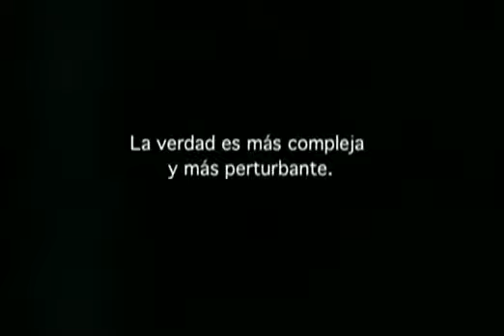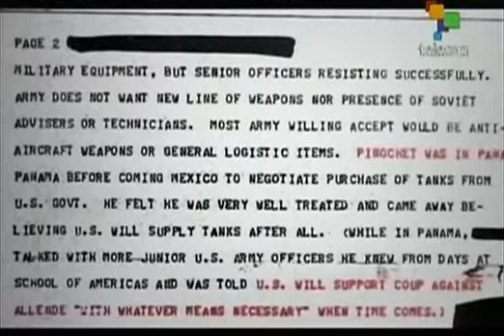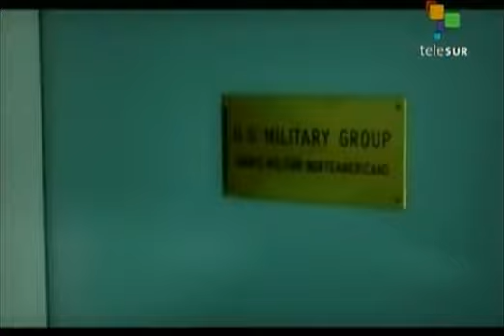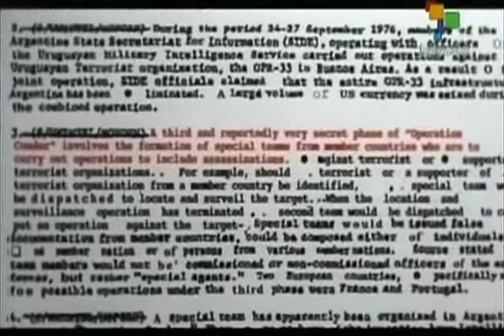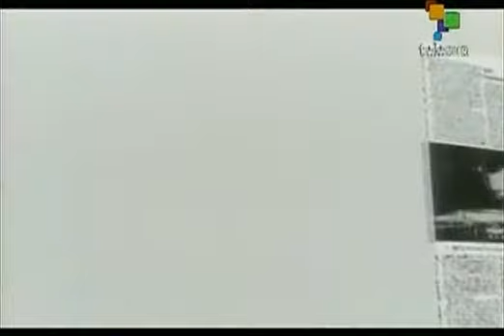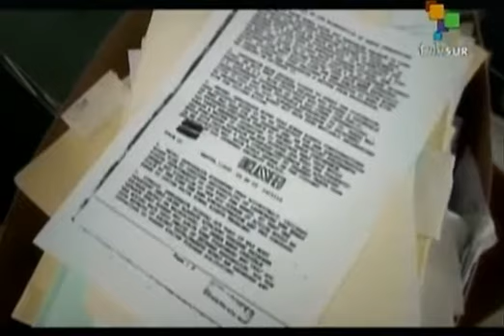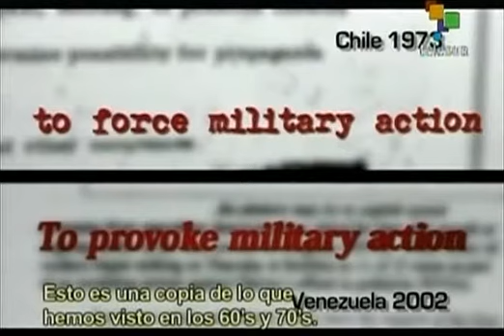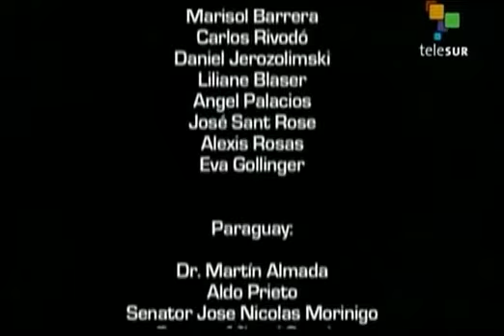Creando Enemigos - Chile (1973) y Venezuela (2002)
Creando Enemigos (Chile-Venezuela) Richard Mahoney, 2007

Documental impactante sobre el rol del gobierno norteamericano en los golpes de estado en Chile (1973) y Venezuela (2002).

"Creando enemigos" demuestra la participación de Washington en el golpe de estado contra el presidente venezolano, Hugo Chávez... Mahoney calificó a su filme como la primera evidencia documentada de la participación de Estados Unidos en la intentona golpista del 11 de abril de 2002. Entre los factores considerados para demostrar la conexión de Washington en aquellos acontecimientos señaló la presencia de una flotilla norteamericana en aguas venezolanas y la de oficiales de las fuerzas especiales en el Fuerte Tiuna. Además dos ex embajadores (estadounidenses) lo admiten en el documental.

Creando Enemigos, documental del director estadounidense Richard Mahoney, que se estrenará en televisión a principios de octubre, revelará la injerencia estadounidense en los hechos que desencadenaron el golpe de Estado ocurrido en territorio venezolano en abril de 2002.

Durante su participación este jueves en el programa En confianza, transmitido por Venezolana de Televisión (VTV), Mahoney indicó que la película muestra cómo el gobierno de Estado Unidos ejecutó un plan intervencionista en Venezuela durante el golpe de Estado, que guarda similitud a la intervención que hiciera dicho país en Chile en 1978.

“En la película mostramos que existe un patrón en las acciones del gobierno de George W. Bush con respecto a la forma en como manipula a ciertos sectores venezolanos que recuerdan situaciones similares ocurridas en Chile durante el golpe contra Salvador Allende”, afirmó Mahoney.

Según explicó el realizador, uno de los factores más evidentes del patrón de intervención de EEUU en Venezuela es la forma en cómo, y gracias al poder que ejerce internamente la administración Bush en los medios privados venezolanos, se ha demonizado la figura del presidente Hugo Chávez.

“Lo mismo pasó con Allende, a quien se acusó de querer convertir el gobierno de Chile en un sistema comunista. Otro ejemplo claro es el caso de Fidel Castro y de cómo desde la invasión de Bahía de Cochinos en 1961, el presidente cubano se ha convertido en enemigo número uno de EEUU”, dijo Richard Mahoney.

De igual modo, señaló que en el documental se revela la participación de dos ex-embajadores estadounidenses que admiten abiertamente cuán involucrados estaban factores de inteligencia de esa nación en el golpe de Estado cometido contra el mandatario venezolano.

Igualmente, Creando Enemigos muestra cómo se realizó la conexión entre Washington y los agentes de inteligencia en Venezuela, evidenciada por la presencia de una flotilla de EEUU en aguas venezolanas y la de oficiales de las fuerzas especiales en Fuerte Tiuna.

Mahoney, quien también es experto en política internacional, indicó que el gobierno estadounidense a través de diversas corporaciones ha invertido unos 20 a 25 millones de dólares para continuar con su política intervencionista en los asuntos internos venezolanos.

Asimismo, sostuvo que el apoyo del pueblo estadounidense en la intervención a otros países por parte de su gobierno, se fundamenta en la manipulación que este último ejerce sobre el colectivo gracias al control monopólico que tiene sobre los medios de comunicación.

“Al final no importa cuántas cadenas de televisión y medios existan en EEUU, todas están regidas por una misma línea editorial, lo que crea una sola versión de los hechos. La gente en Norteamérica no sabe lo que realmente pasa en Venezuela, y tampoco lo sabía cuando el golpe de estado de abril de 2002”, añadió.

En el documental, y según lo expuso su realizador, EEUU considera dos factores fundamentales para continuar con los planes de intervención en los asuntos internos del territorio venezolano.

“En primer lugar está el potencial energético de Venezuela, evidenciado en su rica reserva petrolera y en cómo las políticas en torno a su distribución e intercambio se han modificado desde que Chávez es presidente, y la otra es cómo el mismo Chávez es un factor de fortaleza para otras situaciones que el gobierno de EEUU considera como enemigas, por ejemplo la relación estrecha entre el presidente venezolano y su homólogo cubano”, aseveró Richard Mahoney.